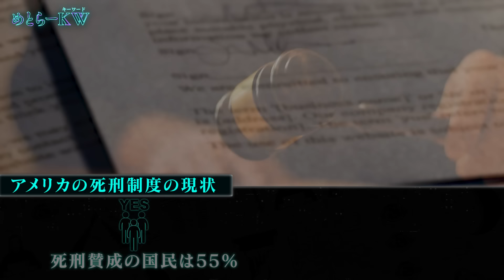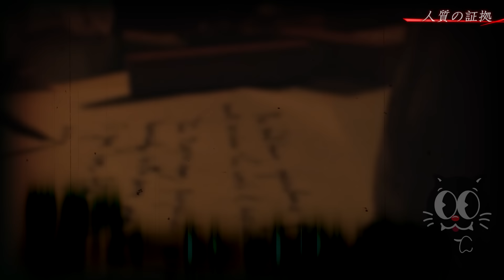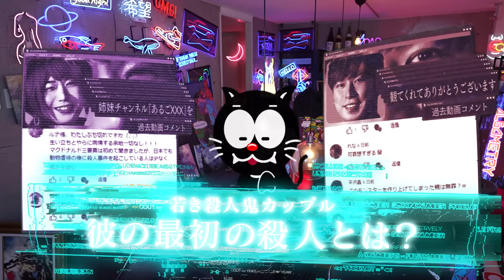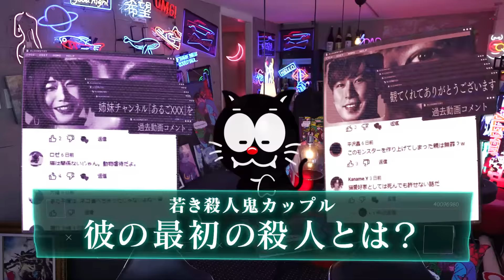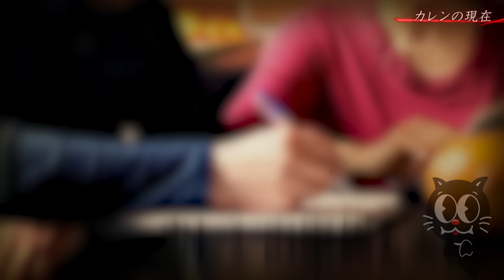【実話】１０人殺害の美男美女の殺人カップル…その悲惨な最期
【今夜の動画のあらすじ】
君は若い頃に過ちを犯したことはあるかな？
わずか８日間で１０人を殺害した、残忍なカップル…。
しかし、彼女が犯行に関わっていたのか？は、2人の間で意見が割れることになる…。
その謎を解く鍵は、２人だけが知っていたんだ…。

▼SNS
◎けんちゃん

株式会社pamxy 『あるごXXX』宛